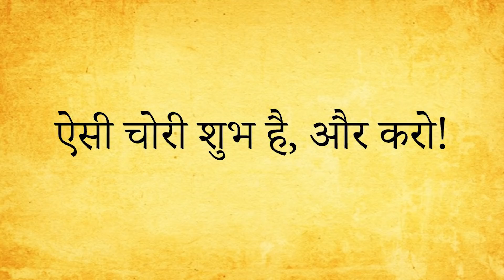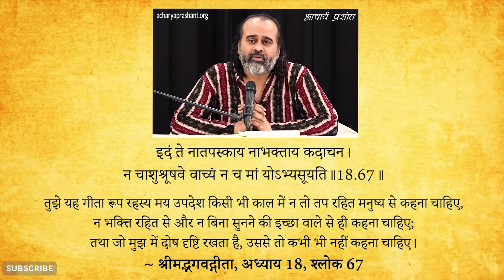ऐसी चोरी शुभ है, और करो! || आचार्य प्रशांत, आइ.आइ.टी कानपुर के साथ (2020)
वीडियो जानकारी: 8 जुलाई 2020, आइ.आइ.टी कानपुर, उत्तर प्रदेश

प्रसंग:
~ क्या चोरी करना शुभ है?
~ शुभ अशुभ क्या?
~ घर वालों के विरोध का सामना कैसे करें?
~ घर वाले अध्यात्म का विरोध क्यों करते हैं?
~ घर वालों को अध्यात्म की ओर कैसे लाएँ?
~ परिवार को मुक्ति की दिशा में कैसे प्रेरित करें?
~ परिवार वालों को कैसे समझाएँ?
~ स्वयं में परिवर्तन कैसे लाएँ?
~ दूसरों को सच्चाई कैसे बताएँ?